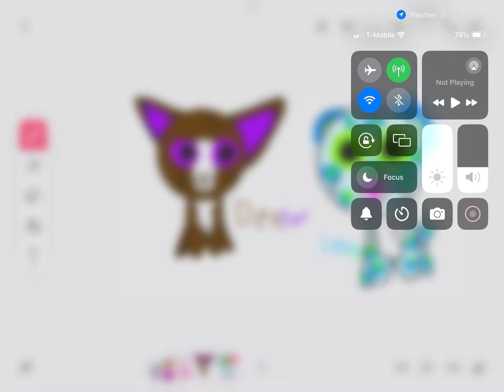For @AndrewTeeltheBBandLalaLover101 art contest!